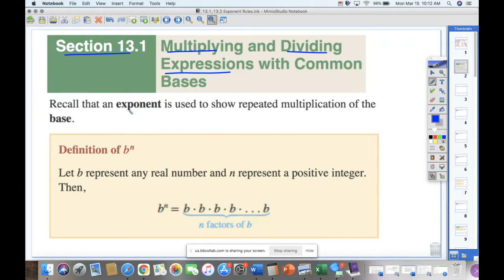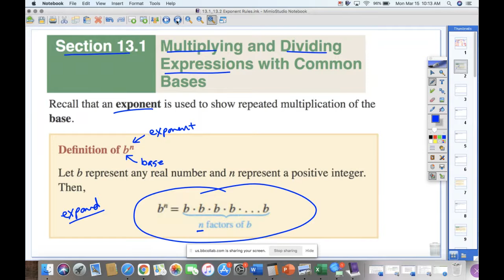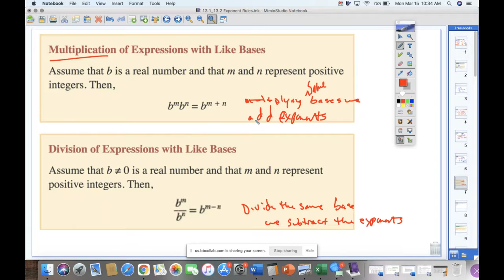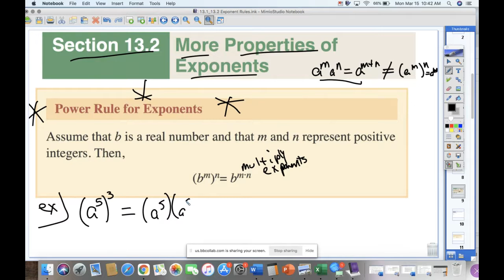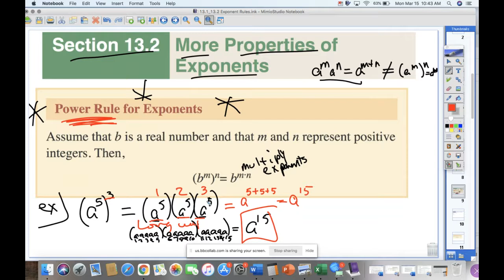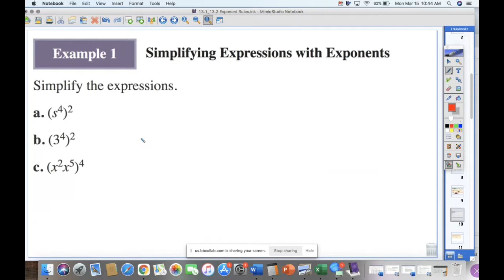13 1 and 13 2 Lecture Properties of Exponents